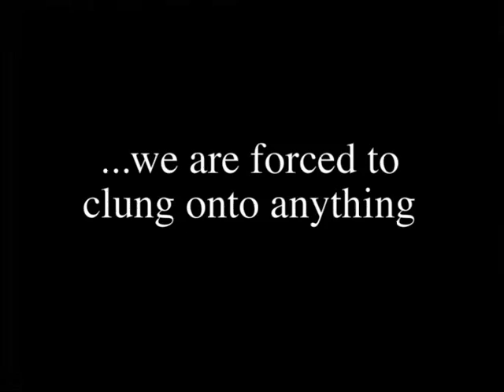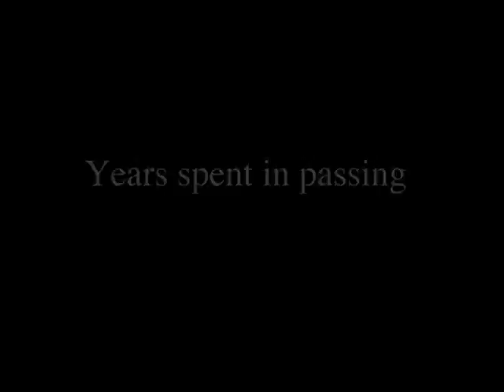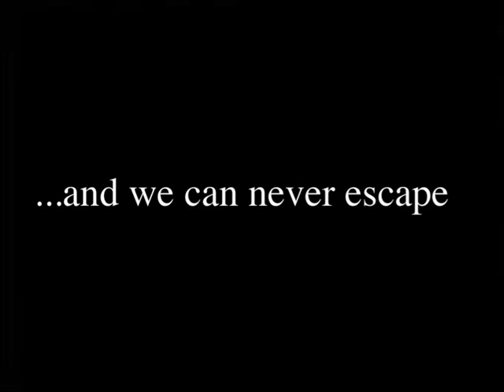Reflections by Angelo Acosta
a short film by Angelo Acosta from Rosales, Pangasinan PH